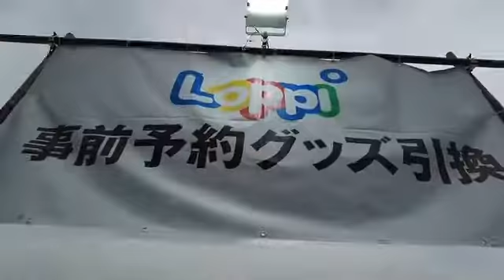ヤバネットおくの#7 マリンメッセ福岡2日目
今回は、【ライヴ会場での受取（グッズ会場引換券）】のご紹介です。

事前にローソン・ミニストップのLoppiで予約申し込みを行い、“会場でグッズ列に並ぶことなく”商品をご希望のライヴ会場で受け取れるサービスです。是非ご利用ください。
※MIZUNOコラボ商品は事前予約できません。あらかじめご了承ください。

【ライヴ会場での受取（グッズ会場引換券）】
◎受付期間：公演によって異なります。詳しくは以下をご確認ください。
◎お渡し日：受取を希望されるライヴ開催日となります。
◎受付用Lコード：Loppiでのお申込み時に受付用Lコード「92222」が必要となります。メモ等にお控えのうえLoppiをご利用ください。
◎商品受取場所：ご指定いただいた日程のライヴ会場にある専用引換所でお受け取り可能です。

ツアーグッズは、「DCTgarden SHOPPING MALL」でもご購入いただけます。